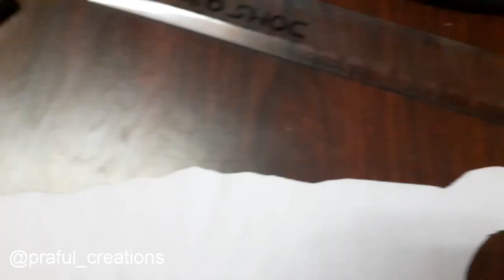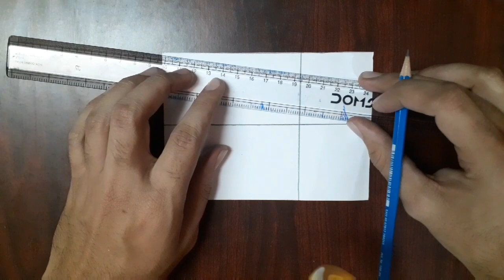No stitching/ sewing face masks| DIY mask tutorial | How to make face mask at home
Why go to a pharmacy when you can make one at home.
Let's leave the surgical masks and N95 masks for health workers , patients, policemen and those in actual need. Instead make one normal and protective mask at home with available materials.
Checkout this super easy tutorial and make one mask for yourself.
you can use Handkerchief, Old T-shirt, Dupattas, Kurtis or any suitable material and make these masks. I have used an old T-shirt to make mask in this tutorial.
How to choose the right material?
“If light passes really easily through the fibers and you can almost see the fibers, it’s not a good fabric. If it’s a denser weave of thicker material and light doesn’t pass through it as much, that’s the material you want to use."
What you need to remember:
-use clean material to make the mask.
-this mask is not an alternative or substitute of N95 or Surgical Mask.
-wash your hands before wearing the mask
-as soon as the mask becomes damp or humid switch to another face cover and clean the used one.
--never share your mask with anyone.
-clean your mask everyday with soap and warm water. Leave it in sunlight to dry.
-keep the mask in clean and in a safe place
-this mask will not provide complete protection from the virus, its better to stay home and whenever you go out to buy essentials wear it and go.
While the degree of filtration for some homemade masks seems low, most of us — who are staying home and practicing social distancing in public — don’t need the high level of protection required for medical workers. More important, any face covering is better than none, especially if worn by a person who has the virus but doesn’t know it.
stayhome-staysafe